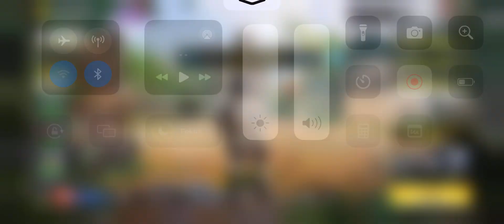Call of duty